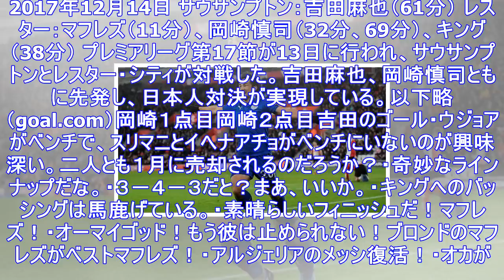岡崎が２ゴールの大暴れ！吉田との日本人対決で大活躍！（海外の反応） : ワールドサッカーファン 海外の反応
2017年12月14日 サウサンプトン：吉田麻也（61分） レスター：マフレズ（11分）、岡崎慎司（32分、69分）、キング（38分） プレミアリーグ第17節が13日に行われ、サウサンプトンとレスター...